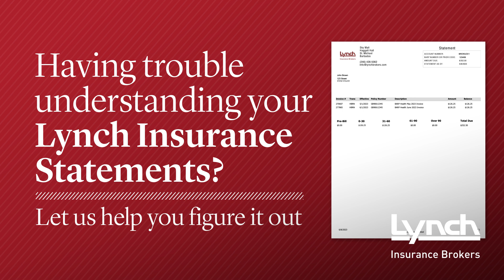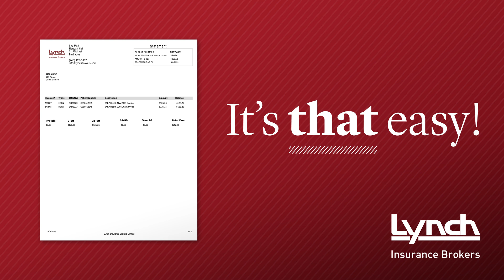Client Statement Guidance - BARP Group Health Plan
Understanding you Group Health Insurance Statement - Lynch Insurance Brokers

Kindly note that clients with zero balances do not receive statements only the accounts with debit or credit balances receive statements.